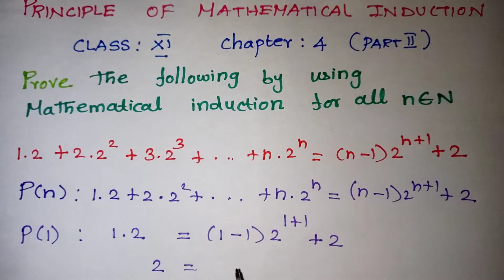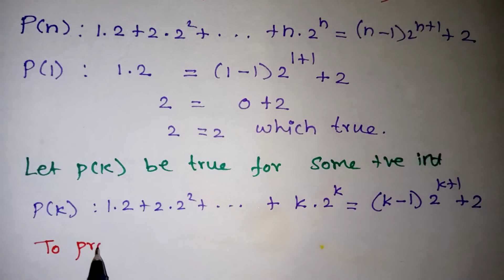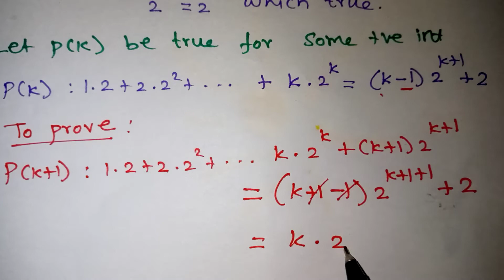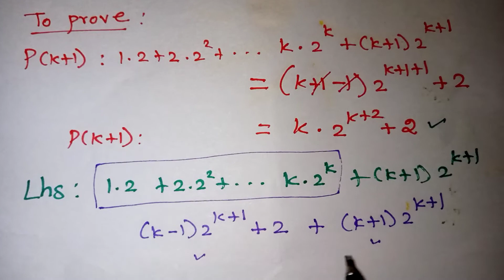Principle of mathematical induction class 11 in tamil //CBSE class 11 maths chapter 4 ( part -II)